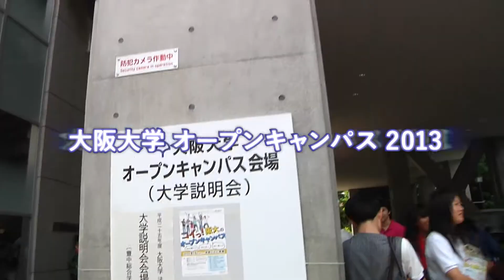【阪大百景】大阪大学オープンキャンパス2013 法学部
大阪大学オープンキャンパス2013の様子